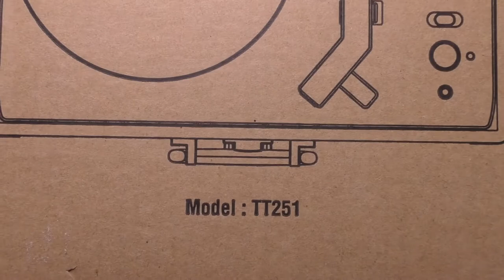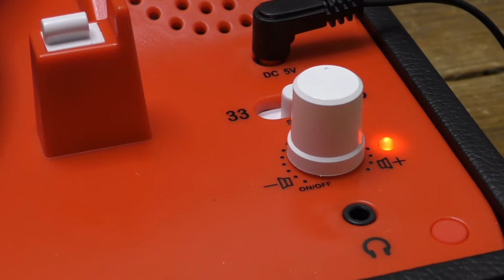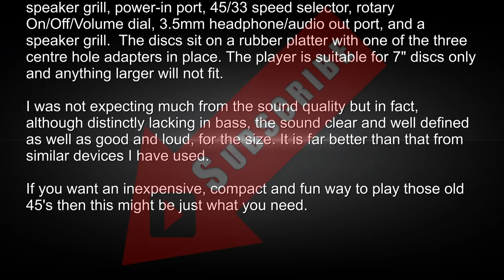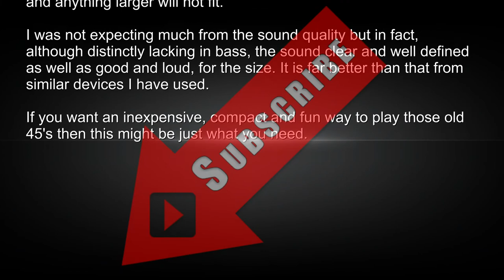MUSIC PUBLIC KINGDOM Mini Suitcase Record Player TT251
I was a little worried when this arrived as the box felt so lightweight. In fact, the record player felt much more robust and well made than I had feared. Indeed, in general, I was very pleasantly surprised by just how good this little player is, provided you do not ask too much of it.

In the box was the mini suitcase record player, which is just that - a miniature portable record player in a cigar box sized case. Also included were a set of easily lost disc adapters, an international power supply (UK plug included), and a User Guide. Build quality of everything seems fine for the  £39.84  price and the device has a quality feel to it that I was not expecting.

The record player comes in a suitcase-style case with lock and metal handle. Opening the lid we see a standard record deck with a slot to hold the various centre adapters provided, plastic manual tonearm, speaker grill, power-in port - surely better situated at the rear of the case - 45/33 speed selector, rotary On/Off/Volume dial, 3.5mm headphone/audio out port, and a speaker grill.  The discs sit on a rubber platter on top of the turntable itself to ensure a non-slip grip with one of the three centre hole adapters in place. The adapters are small and all easily lost, so take care. The player is suitable for 7" discs only and anything larger will not fit.

I was not expecting much from the sound quality but in fact, although distinctly lacking in bass, the sound clear and well defined as well as good and loud, for the size. It is far better than that from similar devices I have used. If you need better audio quality this can be obtained from the audio oot port. However, remember that this is not designed or sold as a hifi device,  and there are plenty of high-end turntables available for audiophiles.

Could it be improved? yes, there are a few enhancements that could be made although would hike up the price. Given that it uses a standard 5v/1A power input I do not see why a normal USB cable could not be used and if a dedicated PSU is needed then it is a pity it cannot be stored inside the machine. Also, it is a pity that the power in port is so awkwardly located on top of the unit rather than at the rear, better still why not have a rechargeable battery option to make the device fully portable?  Don't get me wrong, these are perhaps suggestions to improve the next model of the player rather than condemnations of it. This is a great little device that is fun to muse.

If you want an inexpensive, compact and fun way to play those old 45's then this might be just what you need.